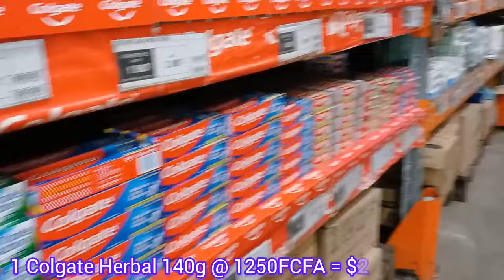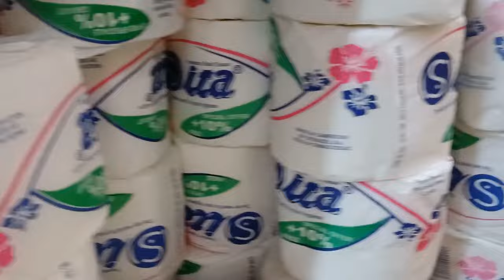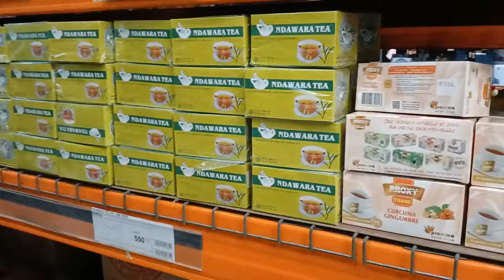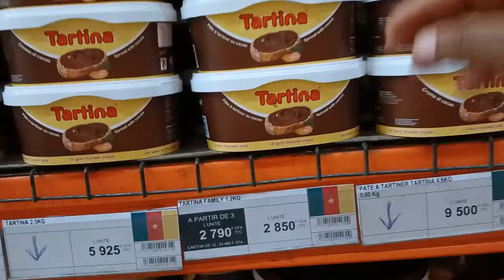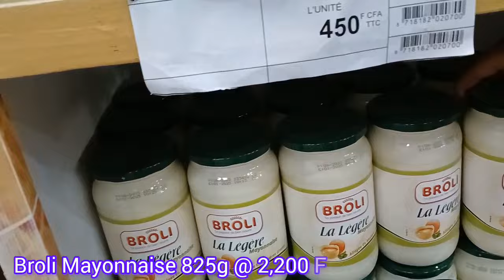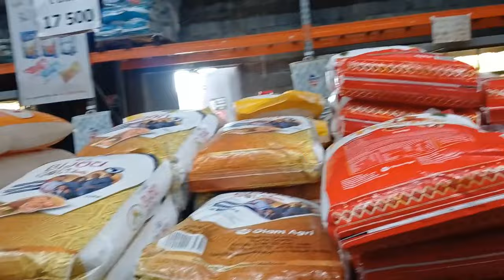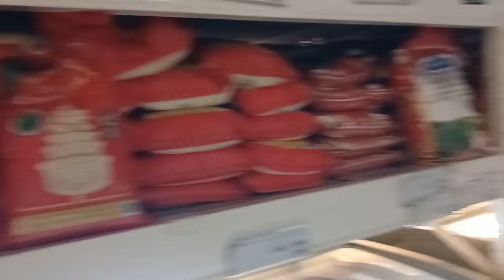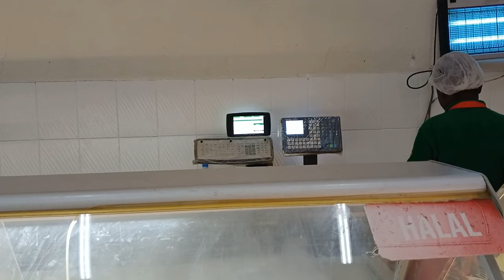Cost of GROCERY at the CHEAPEST Supermarket in Douala Cameroon 🇨🇲 || Drive Through the BEST Roads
Cost of GROCERY at the CHEAPEST Supermarket in Douala Cameroon 🇨🇲 || Drive Through the BEST Roads in Douala Cameroon